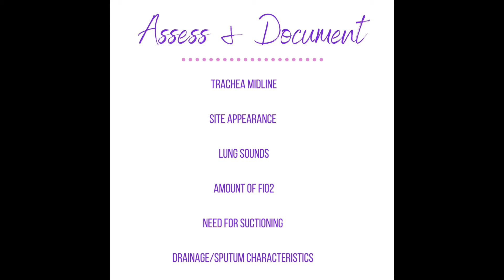Tracheostomy Care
MEDSURG CHAT TOPIC: Care of a patient with a tracheostomy 🩺 Nurses & Nursing students tune in...then let me know if you find this helpful.

Save lives and Be Great!
"Nurse LaLa"

Proud to be a Nurse? or Nursing Student?

Try Canva Pro to create for only $12.99/month (No contracts/Cancel anytime/No limit on how much you create!)